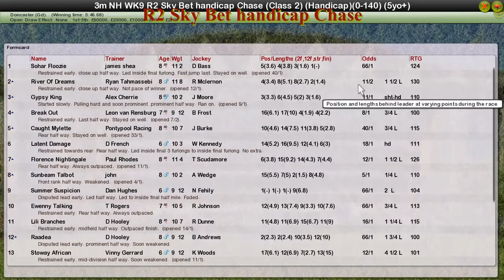NH WK9 R2 Sky Bet handicap Chase